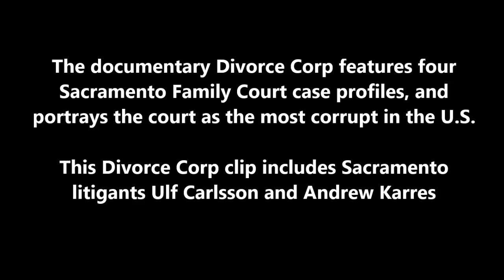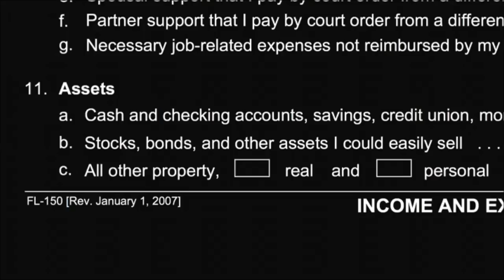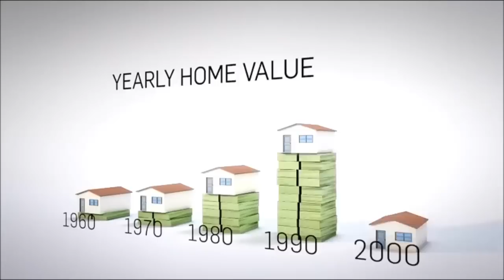Family Court Corruption and Attorney Fee Churning Tactics from Divorce Corp - Sacramento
The documentary film Divorce Corp includes profiles of four Sacramento Family Law Court cases, and portrays the court as the most corrupt in the United States. This clip from the movie reveals how divorce attorneys churn legal fees and drag out cases for years, and features interviews with Sacramento litigants Ulf Carlsson and Andrew Karres.

Divorce Corp catalogs egregious examples of family court corruption throughout the United States, with California courts portrayed as the most corrupt in the country. Within California, Sacramento Family Law Court emerges as the poster child and worst-of-the-worst.

Four cases from the Central Valley jurisdiction get screen time in the movie, and the namesake of the notorious Ulf Carlsson case gets a starring role. Carlsson's unsettling story, including the near-sociopathic retaliation against him by Judge Peter McBrien is recounted in this startling Divorce Corp video clip, posted at YouTube

Sixth District Court of Appeal Presiding Justice Conrad L. Rushing characterized McBrien's conduct in the case as a "judicial reign of terror."

Even before the release of the documentary, Sacramento Family Court News, an online, nonprofit journalism organization published investigative reports and news about the troubled Sacramento court system. Visit the Sacramento Family Court News home

Sacramento County Superior Court judges include Robert C. Hight, Laurie M. Earl, James M. Mize, Peter J. McBrien, Matthew J. Gary, Jaime R. Roman, Sharon A. Lueras, Bunmi O. Awoniyi, Steven M. Gevercer, Thadd A. Blizzard, Tami R. Bogert, Keven J. McCormick, and Kevin R. Culhane. California Supreme Court Chief Justice Tani Cantil-Sakauye is a former Sacramento Family Court judge.

California Judicial Branch oversight and accountability is the responsibility of Commission on Judicial Performance Director Victoria B. Henley, California State Auditor Elaine M. Howle, Judicial Council Director Steven E. Jahr, Supreme Court Chief Justice Tani G. Cantil-Sakauye, 3rd District Court of Appeal Justice Vance Raye, State Bar of California Chief Trial Counsel Jayne Kim, and U.S. Attorneys Benjamin B. Wagner and Melinda L. Haag. The officers of the Sacramento County Bar Association Family Law Executive Committee are Elaine V. Van Beveren, Fredrick S. Cohen, Paula D. Salinger, and Gregory W. Dwyer.

Sacramento Family Court temporary judge program corruption and collusion between judge pro tem attorneys and full-time judges

Sacramento Superior Court whistleblowers also assert that federal judges at the US District Court for the Eastern District of California are collectively responsible for the concealment of systemic civil rights violations, honest services fraud, and RICO racketeering by Sacramento Superior Court family law judges and judge pro tem attorneys against indigent, financially disadvantaged and disabled pro per litigants. For more than 10 years, USDC EDCA judges have obstructed, impeded, and dismissed federal civil rights litigation against the RICO enterprise members. EDCA judges include Chief Judge Morrison C. England, Jr., a former Sacramento Superior Court judge; Senior Judge Garland E. Burrell, Jr.; Judge John A. Mendez, a former Sacramento Superior Court judge; Judge Troy L. Nunley, a former Sacramento Superior Court judge; Senior Judge William B. Shubb; Chief Magistrate Judge Dale A. Drozd, Judge Edmund F. Brennan; Judge Carolyn K. Delaney; Judge Gregory G. Hollows; Judge Kimberly J. Mueller; and Judge Kendall J. Newman.